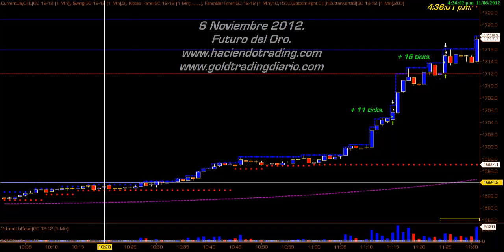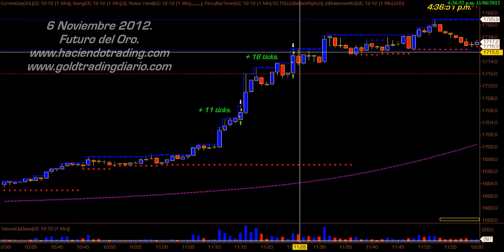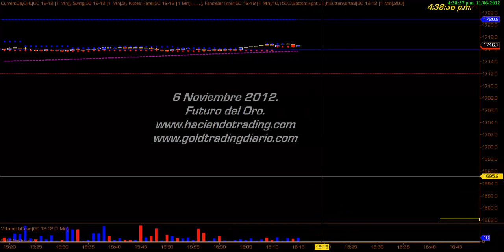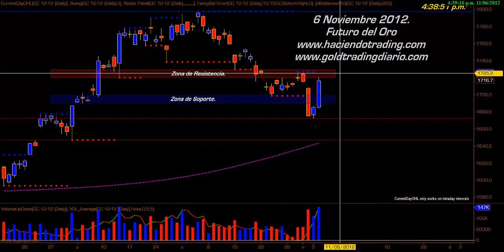Gold Trading con LBal.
Un par de oportunidades se presentaron despues de mi horario habitual de trading, dos entradas que salen positivas y sumamos un poco mas al día.
Saludos.
LBal.